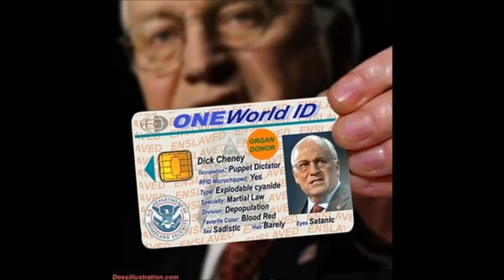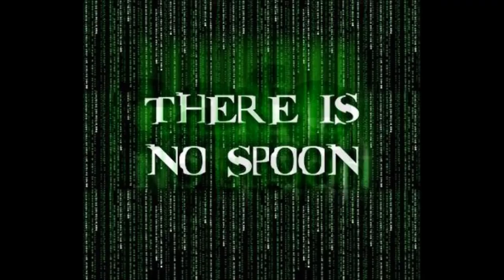RLM News Promo Video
Quick slide show showing some of the various topics covered on the RLM News Show Monday - Friday at 1:00 PM Eastern.